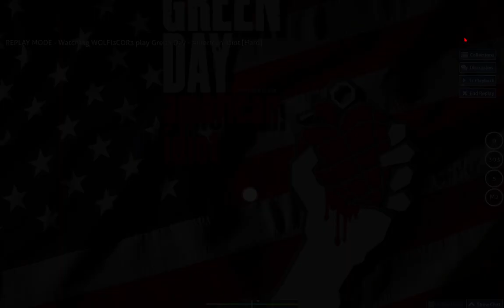Revisting Osu!: American Idiot by Green Day [Hard]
Hoped you liked it, I have to play Osu more often!!!
Hello! I'm Tahlia/Kitty, Have a nice day!! You are loved ➼